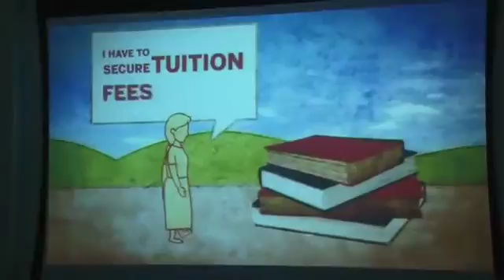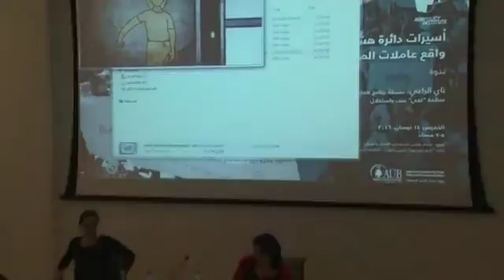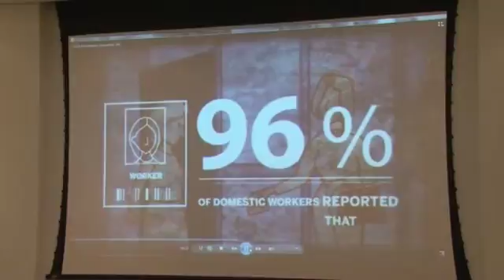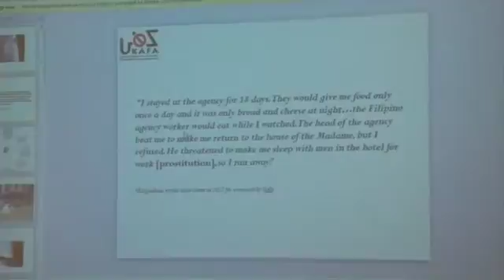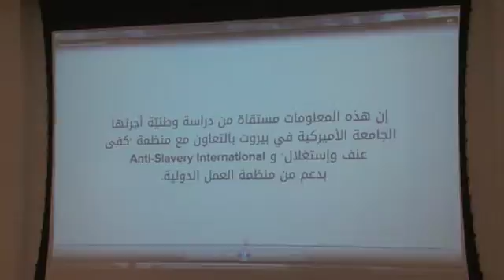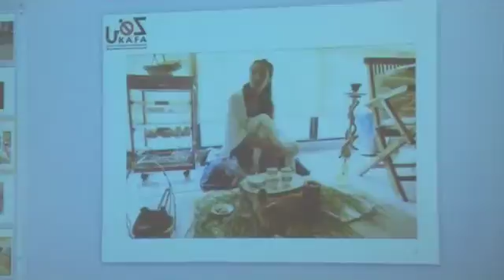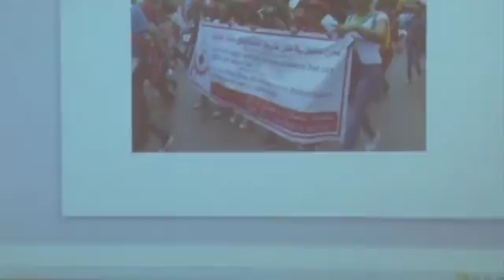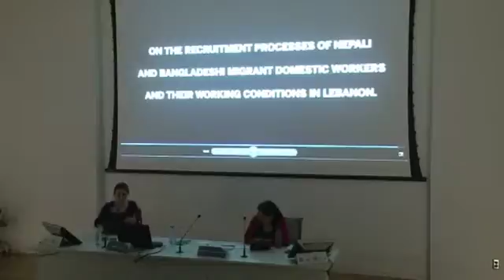أسيرات دائرة هشّة ومغلقة واقع عاملات المنازل في لبنان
The American University of Beirut's Issam Fares Institute for Public Policy and International Affairs held a seminar أسيرات دائرة هشّة ومغلقة واقع عاملات المنازل في   لبنان by ناي الراعي، منسقة برنامج عاملات المنازل المهاجرات في منظمة "كفى" عنف واستغلال